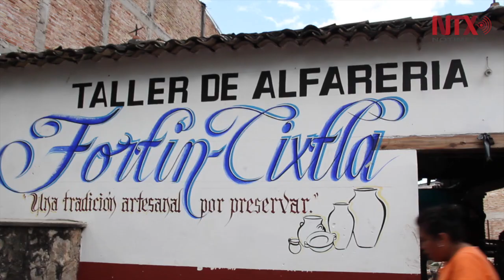Artesanos de Tixtla elaboran calaveras y calabazas de barro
En el barrio del Fortín, existe un taller de alfarería donde trabajan más de 10 familias que integran una asociación de artesanos, buscan rescatar la tradición artesanal